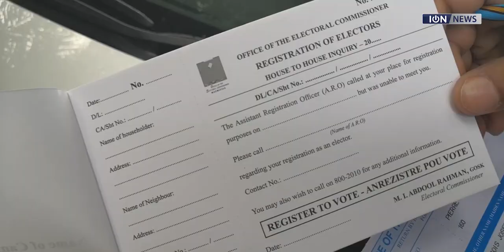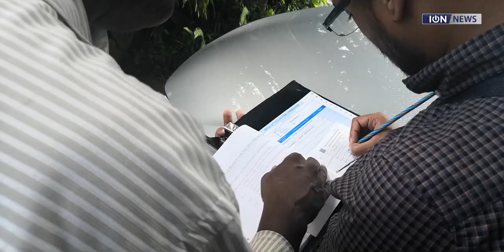Le quotidien difficile des «canvassers» de la Commission électorale